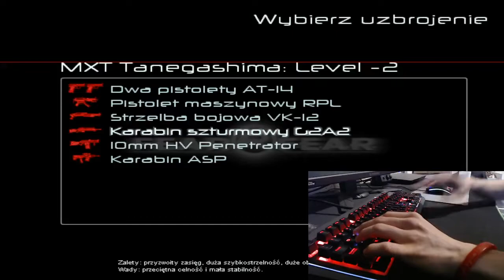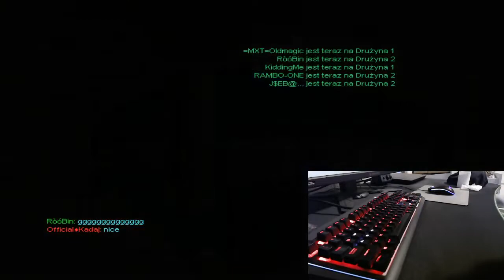GoLfY3003 LiveStream FEAR Combat 24-03-2020 Boring camp